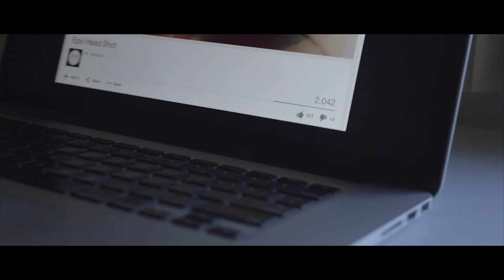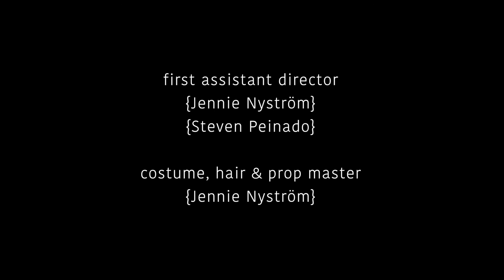Nicolife: Episode 6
In Nicolife: Episode 6, Nicolai expresses his undying love for the dance instructor Kiri-Kiri.

Nicolife is a comedy web series that explores the misadventures of the inseparable duo Nicolai and Phil. The egocentric twentysomething Nicolai Travis believes that he is meant for great things. In order to document his path to fame and glory, he hires the videographer Phil to record every moment of his life. The first season of Nicolife consists of six episodes and a Christmas special, and they will be released on YouTube throughout 2015 and 2016.

Nicolife was produced on location in San Luis Obispo, California on a zero-budget. The project was conceived by Robin Nyström, Jason Kaiser and Hartley Comfort—three friends with full-time jobs who wrote, shot and edited the episodes over the course of three years.